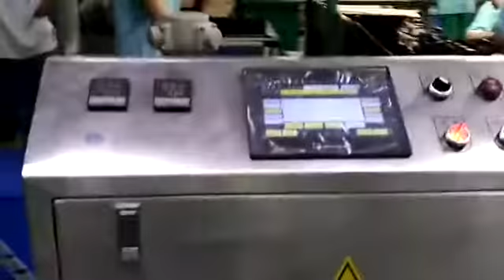semi-auto silicone pouring machine for electronic parts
1. This machine adopt Taiwan Fatek PLC system & CIXI, Shanghai gear metering pump & Chinese brand speed motor & Chinese transducer & RKC temperature control system & SONO cylinder, thus keep the highest steady performance for machine working.

2. Advantages:  Be mixed evenly, Alarm automatically when need to feed material, Quantitatively Accurate, Adjust conveniently, Easy to operate, Supply heat for tanks and tubes, It can help you save more energy, raw material and labors.